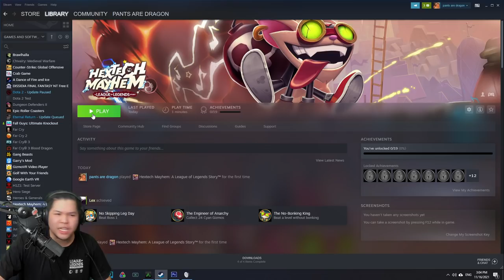Hextech Mayhem! A League of Legends Story - First Look and Impressions + Heimerdinger Boss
Hextech Mayhem the League of Legends Geometry Dash?

GJSantos
TopAvenue